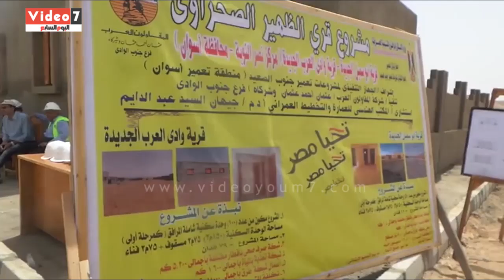وفد برئاسة إبراهيم محلب فى مهمة بمشروعات قرى الظهير الصحراوى لمدة يومين بأسوان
تفقد وفد لجنة تنمية جنوب الوادى، برئاسة المهندس إبراهيم محلب مساعد رئيس الجمهورية للمشروعات القومية، والسفيرة فايزة أبو النجا